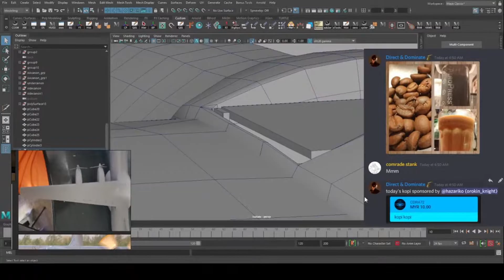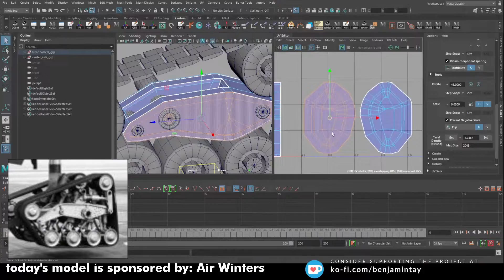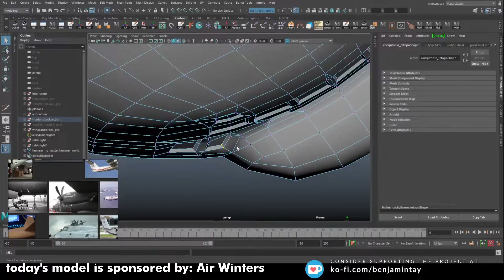Absolute Progress: Starlifter (sponsored by Air Winters)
Hello all! Due to the Lunar New Year festivities, development of the project may be slightly affected. Normal development will resume next week!

Let me know if these condensed stream videos is something you would all like to see! Or would it be best left Unlisted and buried in some non-animation playlist.

These condensed stream timelapses may also contain potential spoilers for they may reveal units which may appear in future animations. If there are any of you who prefer to remain 'in the dark' until the reveal of a character in a proper animation, do let me know.

"EA has not endorsed and does not support this product.”